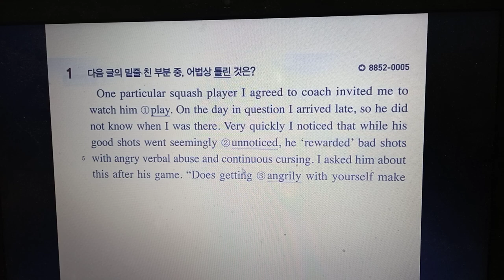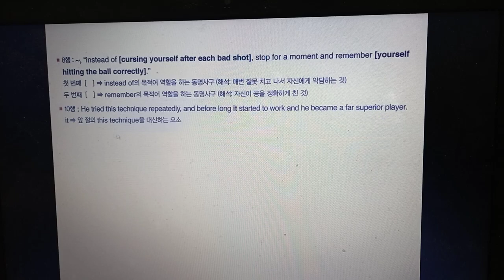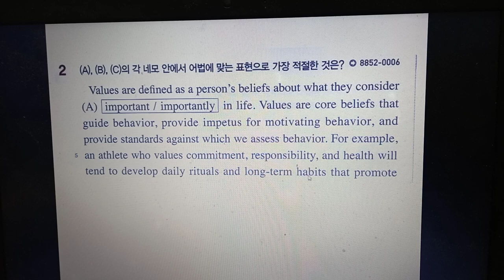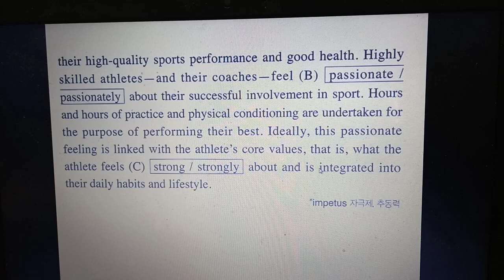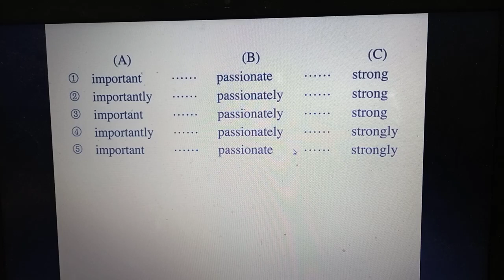단기 수능 영어 누설천기 어법편 3